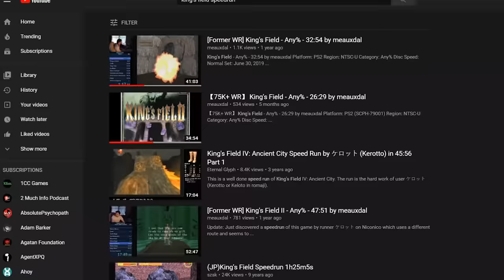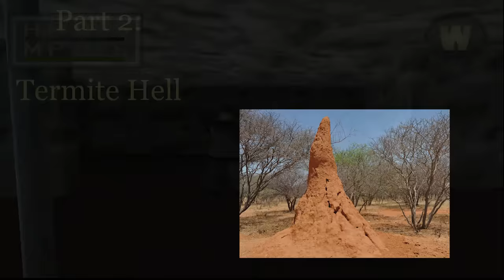Can you Beat King's Field Using Only Magic?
I might've gone nuts.

I use my 200IQ mage build in a game without builds, that wasn't designed to be played like this o_0

Please share with any From Soft/ Soulsborne fan who might be interested in this. I know you're all a bunch of crazy bastards and I love ya.

(this is the 2nd game, released as King's Field in the West)

00:00 Intro
1:15 Part 1 - MP Source
5:26 Part 2 - Completing the Fountain
11:40 Part 3 - To the East Coast
14:25 Part 4 - Big Mine
18:58 Part 5 - Into the Ice Caves
23:17 Part 6 - Necron's Coliseum
27:57 Part 7 Final Boss